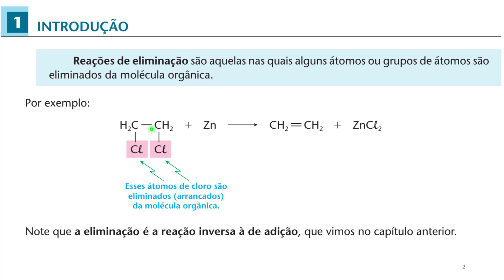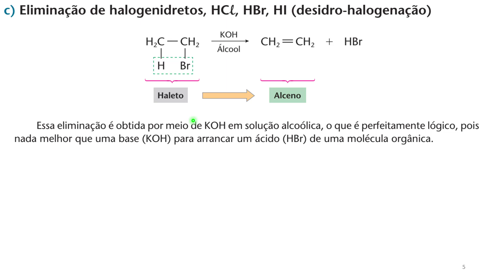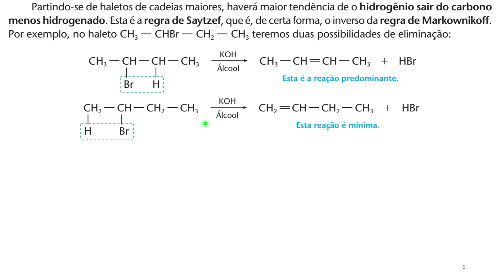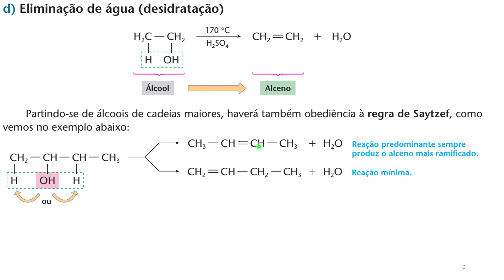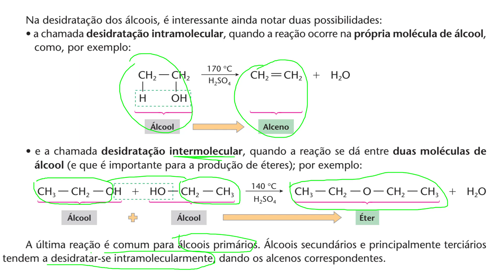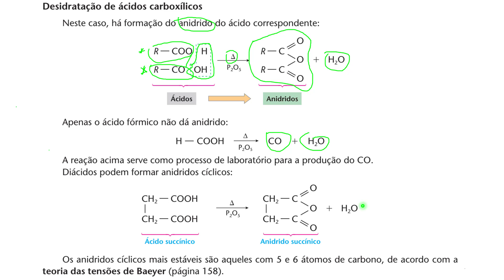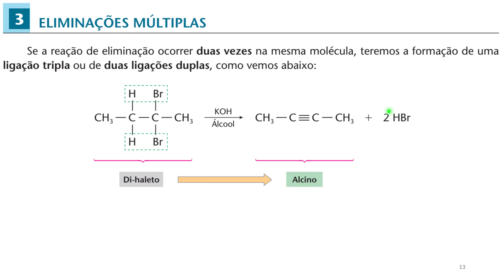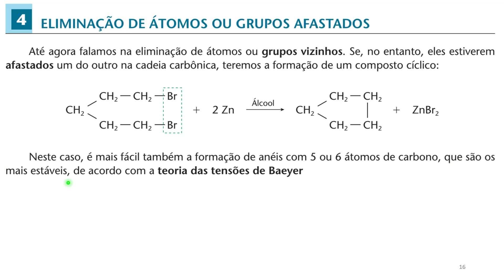Reações de Eliminação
Fundamentos básicos das reações orgânicas de eliminação.